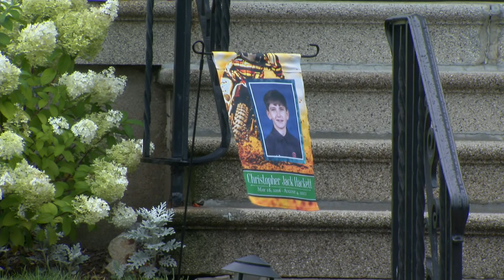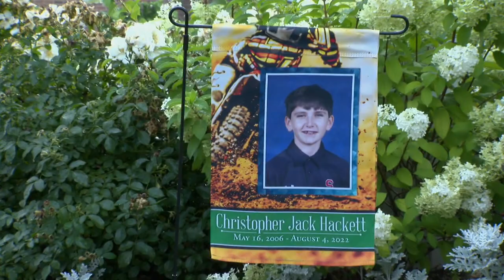'The best kid.' Loved ones remember Stepinac High School student killed in hit-and-run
The 16-year-old had been riding his electric scooter on McLean Avenue in Yonkers with friends around midnight last Wednesday when he was struck by a hit-and-run driver.